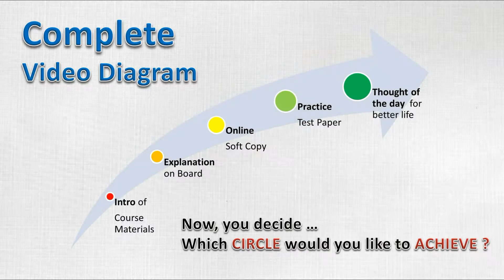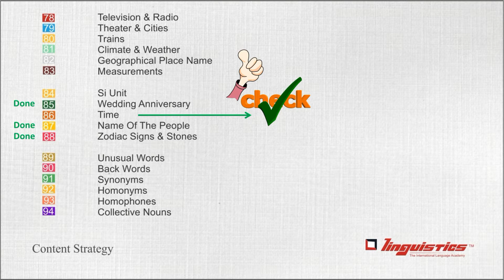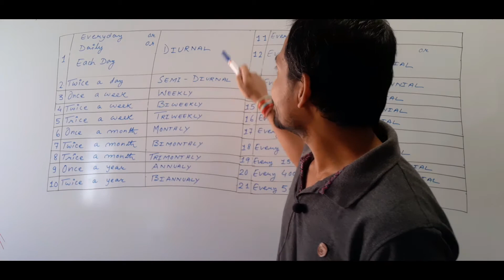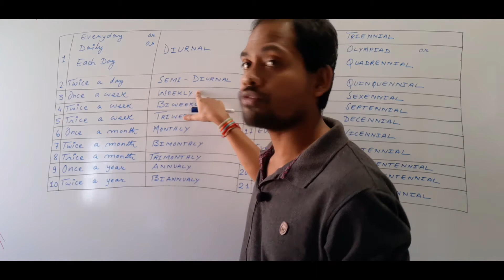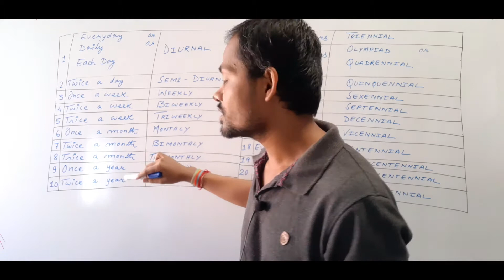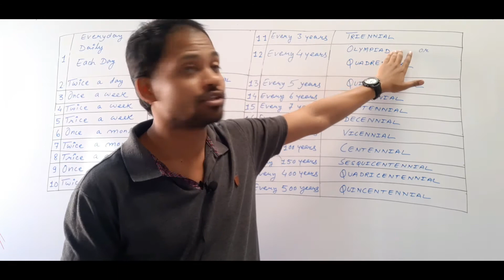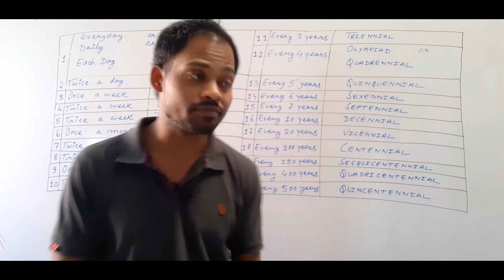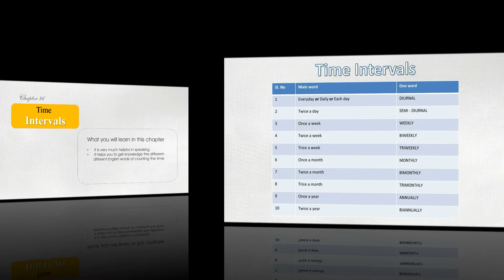21 Time INTERVALS Words | Learn Different different Timing Word Meanings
‘The Next Door Education’ is an education type channel. Here you will get different- different subjects with three steps explanation (First: Introduction, Second: Explanation on board and Third: All topics Info- graphics).

In this video, you will come to know 21 Time INTERVALS Words which will help you in English Speaking.

I have tried my label best for giving fruitful knowledge as I have experienced in my life.

So, Keep learning watching this !